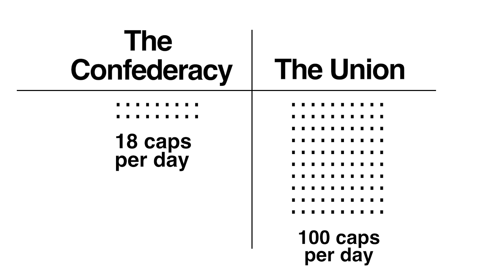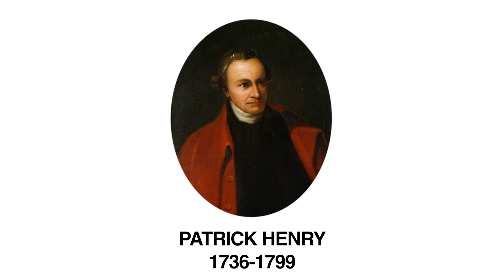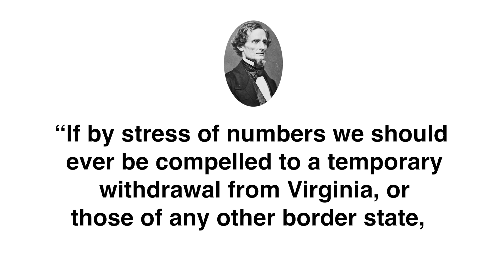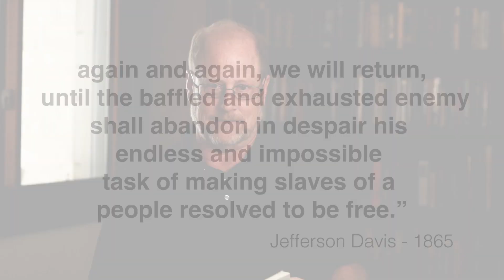The Ironies of Slavery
In today's episode we discuss the ironies of slavery as well as some interesting tidbits about the civil war from Shelby Foote's third volume of his "The Civil War: a Narrative"